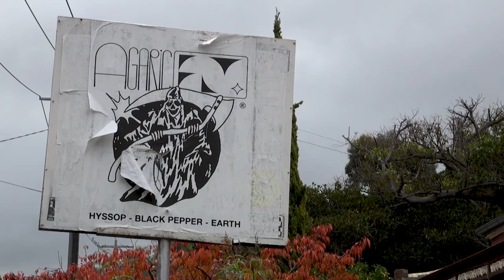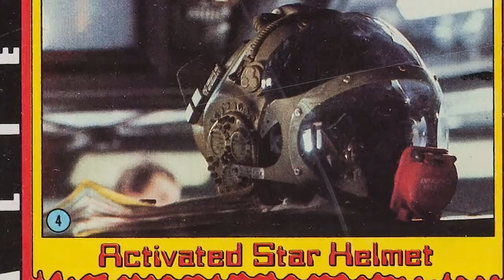Milo Davis - Agaric Fly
Milo Davis is the co-founder/owner of Agaric Fly, a lifestyle and incense brand operating in Melbourne, Victoria. In this interview, Milo explains the inspirations, aspirations, and process of his work.